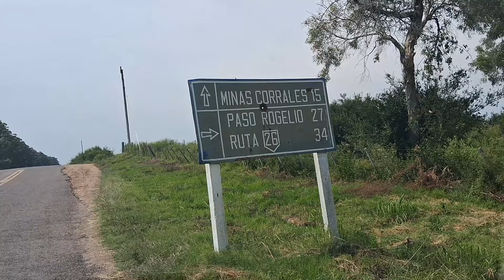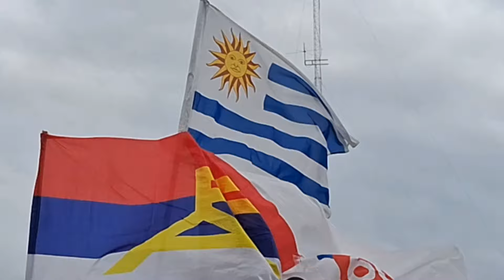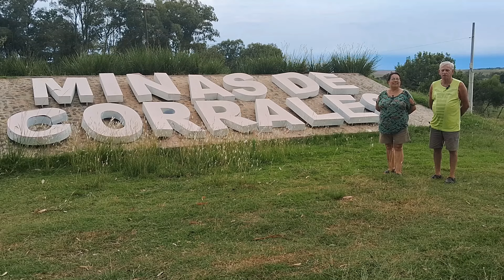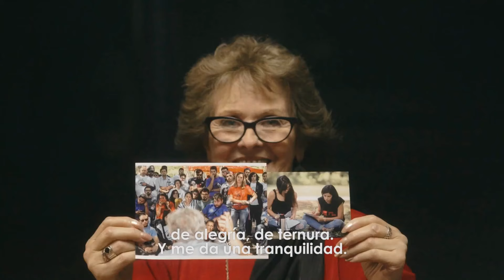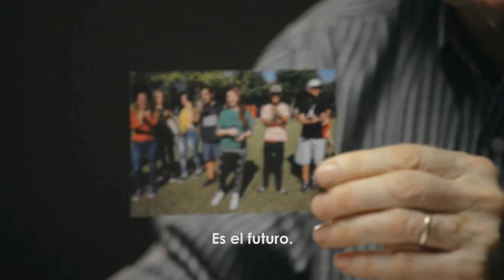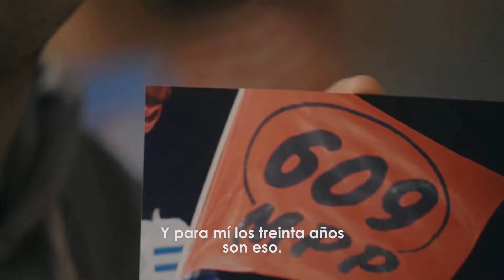Ampliando el Frente - Programa 5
Emitido desde la ciudad de Tranqueras, Rivera, Uruguay
Conducen: Jovelina Mello y Miguel Cuello
Dirección: Fabián Mattos
Producción: Blackstar productora de audiovisuales